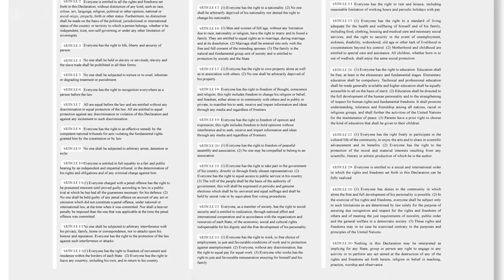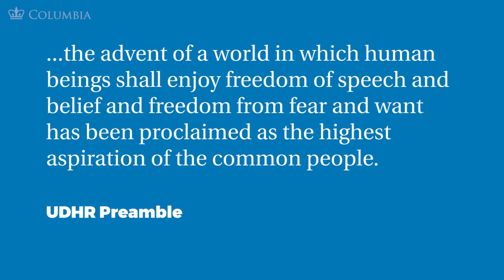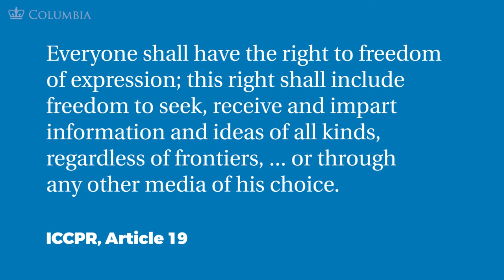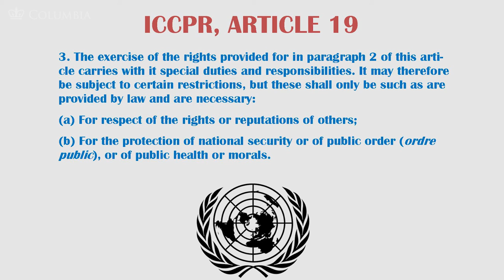MOOC FOE1x | 2.2.1 Post WW2: The UDHR & FoE&I | International Norms on Freedom of Expression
2.2.1 Post WW2: The Universal Declaration of Human Rights and Freedom of Expression and Information | International Norms on Freedom of Expression